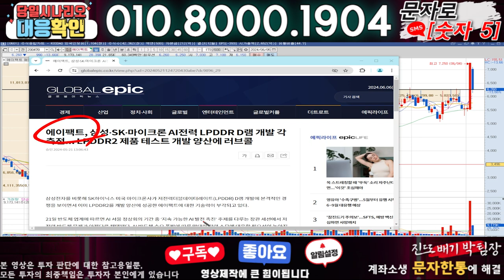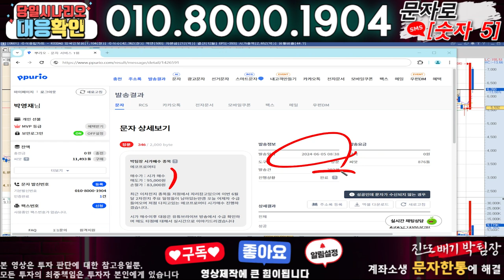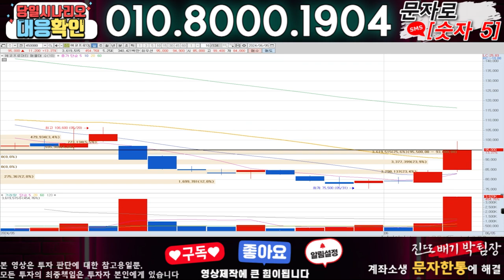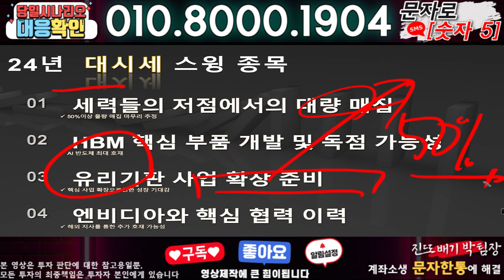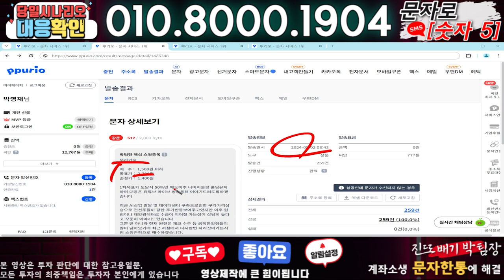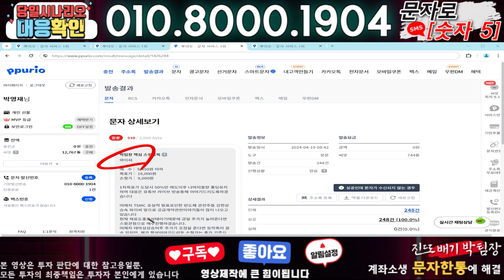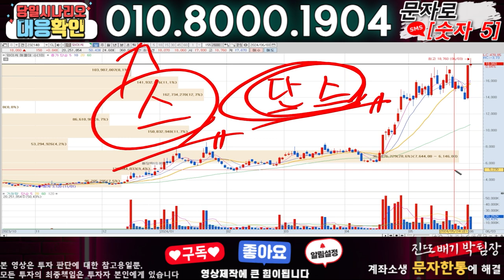에이팩트 ) 3분전 기습속보-공식입장발표!! 무슨일인가?